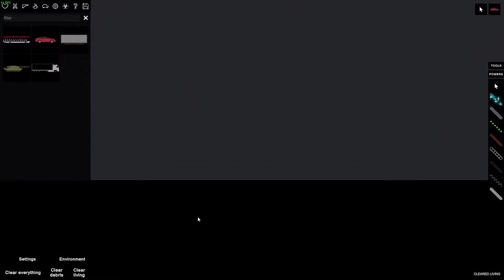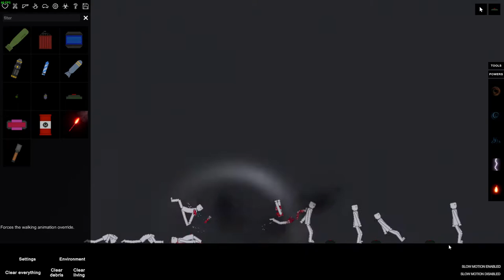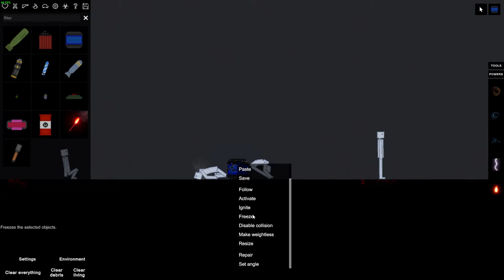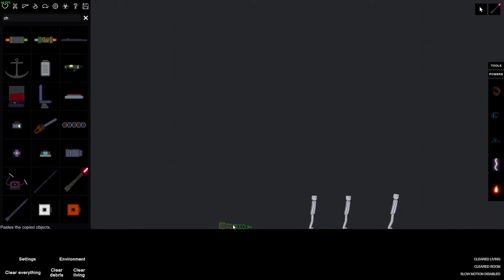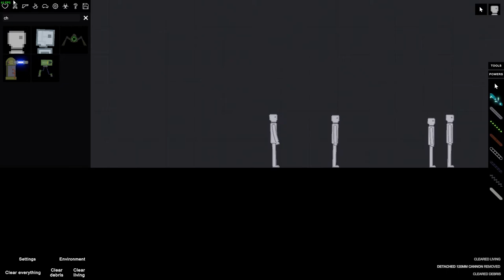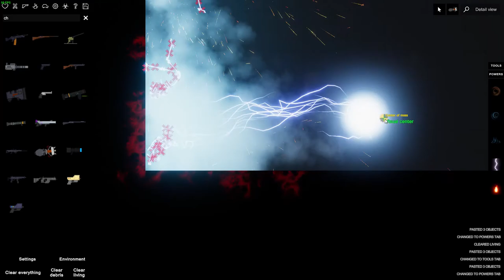People Playground Making a huge mess!